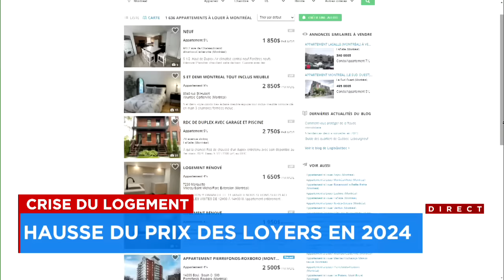EN IMAGES | Un logement dans un état lamentable à Montréal : reportage